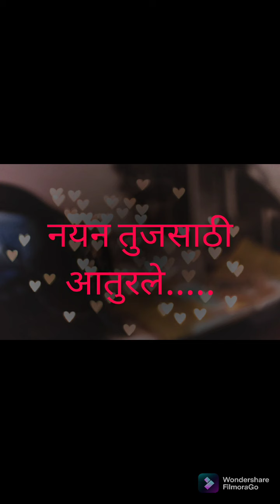Nayan tuj saathi aaturale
Devaki Parulkar